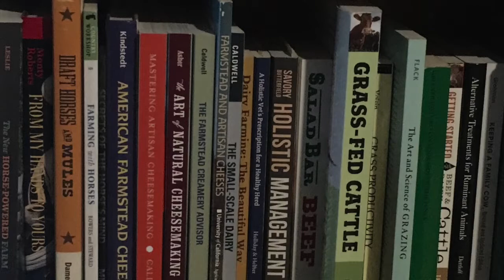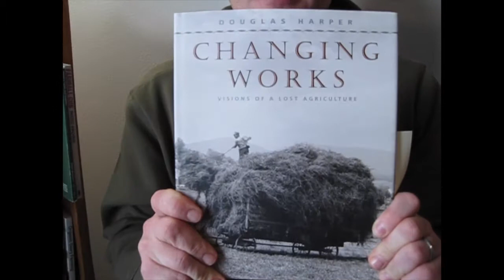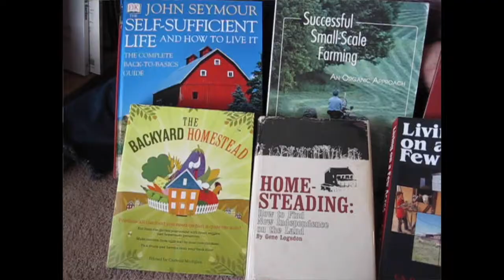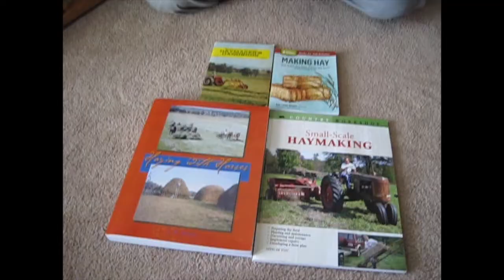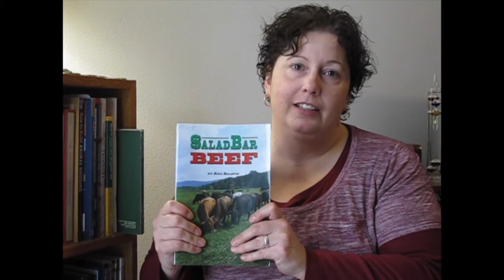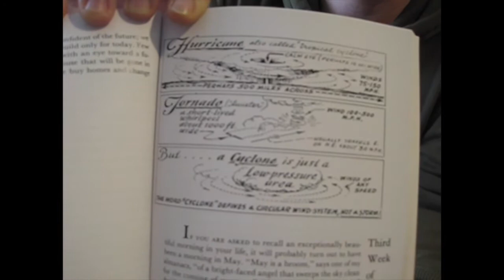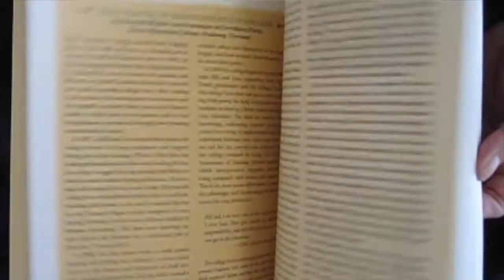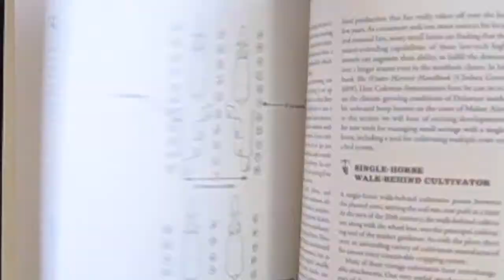Winter Reading: A Selection of Farming & Homesteading Books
Here we share a few of the books we have on our bookshelf. This is definitely not an exhaustive list, nor all the books that we have. There is a focus on grazing, dairying, and draft horses. Don't forget to use the wonderful resources at your local library!

Books Covered:
Changing Works by Douglas Harper
The Self-Sufficient Life and How to Live It by John Seymour
The Backyard Homestead by Carleen Madigan
Homesteading by Gene Logsden
Successful Small-Scale Farming by Karl Schwenke
Living on a Few Acres by USDA
Starting and Running Your Own Small Farm Business by Sarah Aubrey
The Organic Farming Manual by Ann Larkin Hansen
The Dirty Life by Kristin Kimball
How to Set Up Your Farm Workshop by Rick Kubik
Buying and Setting Up Your Small Farm or Ranch by Lynn R Miller
Making Hay by Ann Larkin Hansen
Small-Scale Haymaking by Spencer Yost
Haymakers Handbook by New Holland
Haying with Horses by Lynn R Miller
Grass Productivity by Andre Voisin
Greener Pastures on Your Side of the Fence by Bill Murphy
The Art and Science of Grazing by Sarah Flack
Grass-Fed Cattle by Julius Ruechel
Salad Bar Beef by Joel Salatin
Age of Barns by Eric Sloane
Weather Almanac by Eric Sloane
Weather (Golden Guide) by Paul E Lehr
Garden Primer by Barbara Damrosch
The New Organic Grower by Eliot Coleman
The Winter Harvest Handbook by Eliot Coleman
The Holistic Orchard by Michael Phillips
A Sand County Almanac by Aldo Leopold
Peterson Field Guides to Western Birds and Rocky Mountain WildFlowers
Weeds of the West by Tom Whitson
Harness Lessons with Doc Hammill and Friends by Jennifer Morrissey
Work Horse Handbook by Lynn R Miller
Training Workhorses, Training Teamsters by Lynn R Miller
The New Horse-Powered Farm by Stephen Leslie
Treating Dairy Cows Naturally by Hubert Karreman
The Barn Guide by Hubert Harreman
Alternative Treatments for Ruminant Animals by Paul Dettloff
A Veterinary Book for Dairy Farmers by R.W. Blowed
Green From the Ground Up by David Johnston
Your Green Home by Alex Wilson
Building an Affordable House by Fernando Pages Ruiz